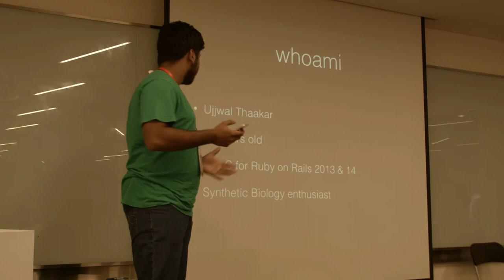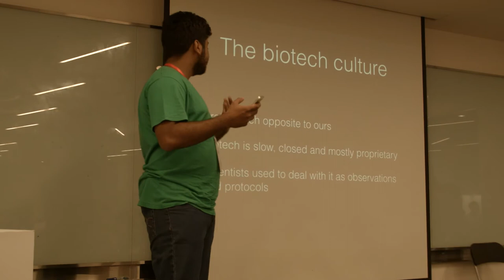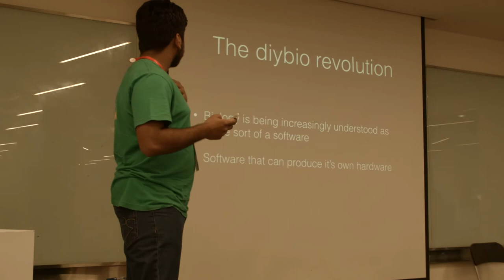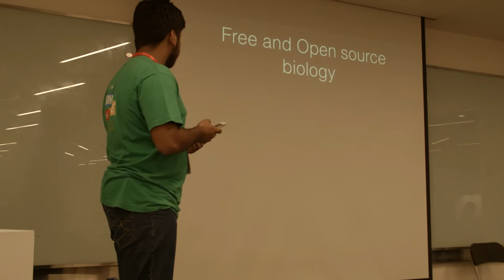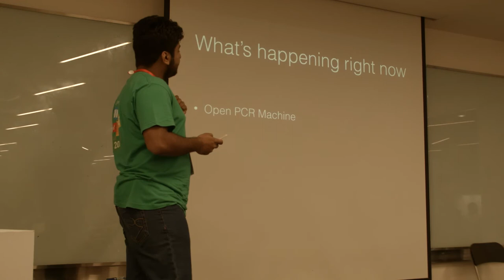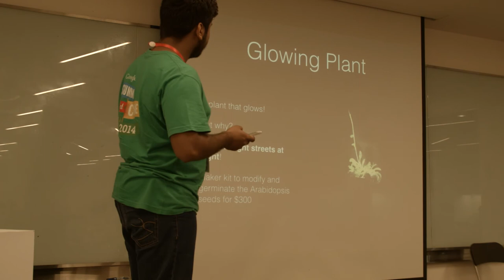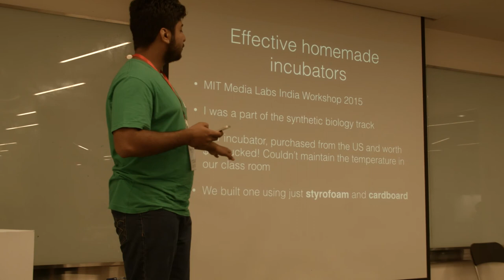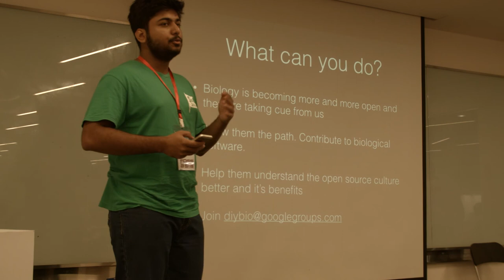Open Sourcing Biology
The reason we all love open source is because it represents freedom
and collaboration to us. It's a way of moving humanity forward by
pooling together talent, effort, time and love to create spectacular
things as a community. Today there is another community trying to
embrace the same principles to accelerate technology and bring it to
everyone for the first time in the history of our species. That community
is the diybio community. Let's understand them and help out.

Presented By : Thaakar Ujjwal

Video produced by : Stephan M. February (@beardpappa)